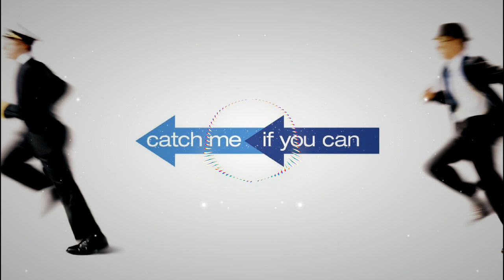Can't Run Away Free Background Music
➤ Music Attributes
Title: Can't Run Away
Artist: Otis McDonald